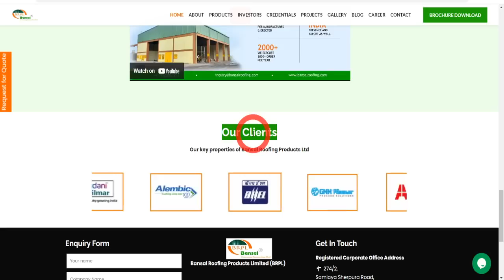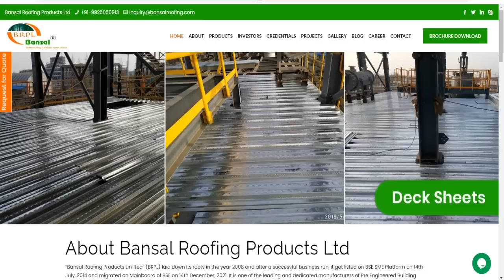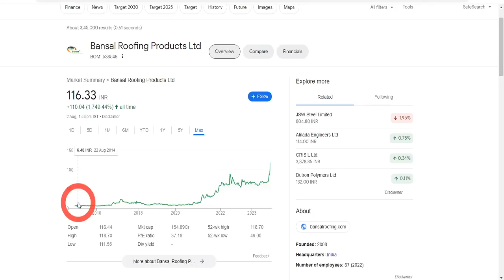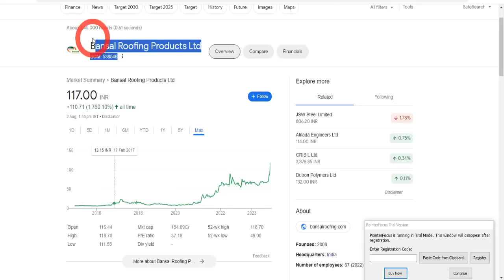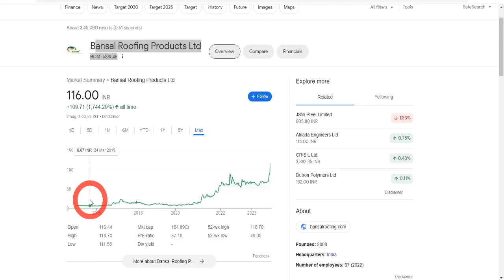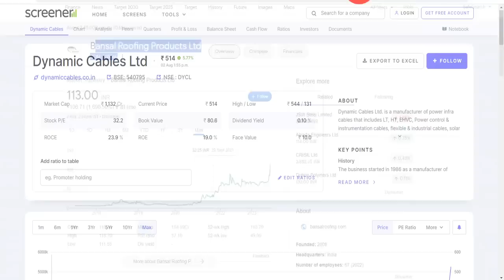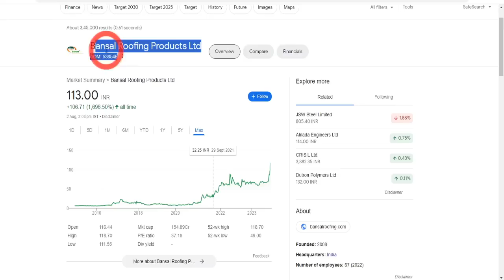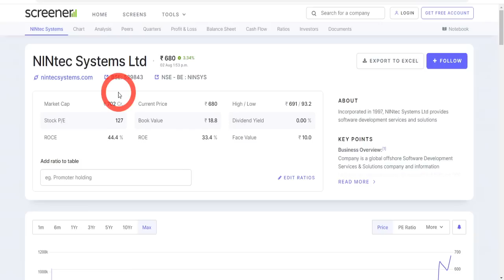2023 में पैसा नहीं लगाया तो 2024 में पछताओगे I दाम मात्र ₹115 BIGGEST MULTIBAGGER STOCK